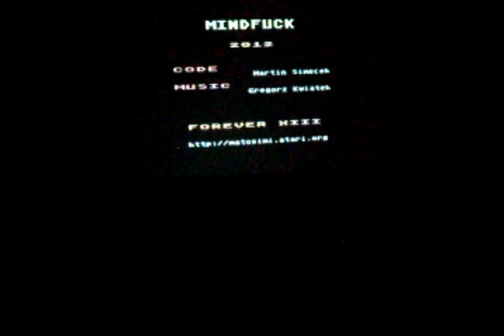Mindfuck demo - Atari XL/XE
1st place in category Atari demo at 8-bit multiscene party Forever XIII (2012 Horna Suca - Slovakia)